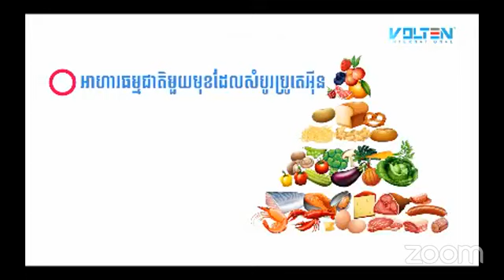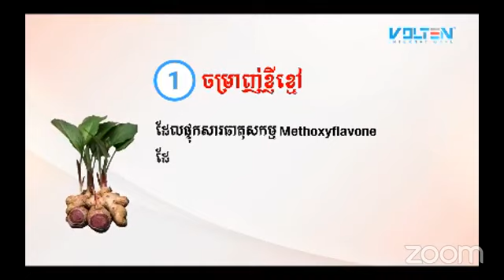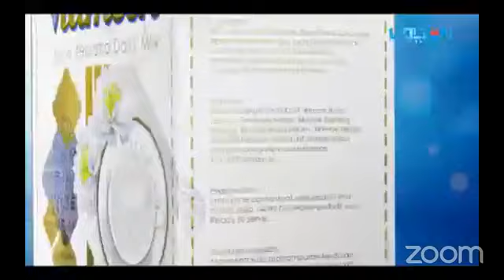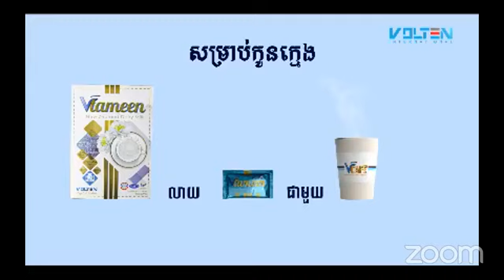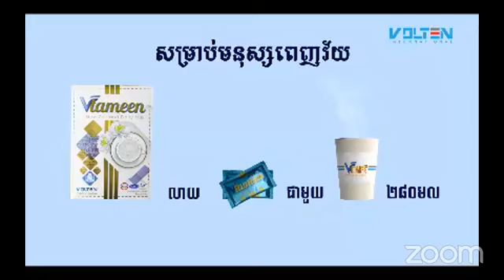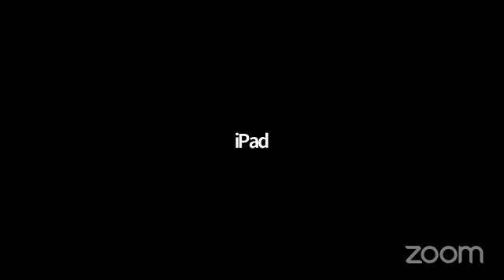ជំងឺពុកឆ្អឹង, Eap Chanmony, Health Education. Tel.012 50 50 41, 071 96 88880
សួស្តីបងប្អូនទាំងអស់គ្នា!

Health presentation,
Cardio Health,
Entertainment,
Natural Food,